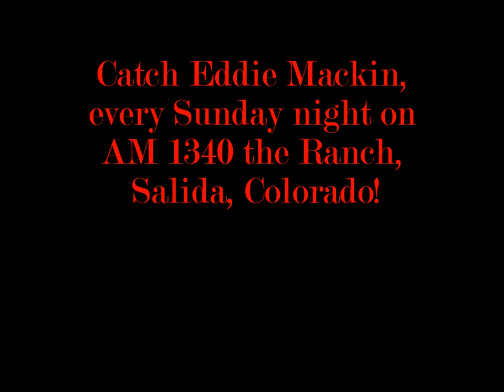Eddie Mackin, Private Eye- Episode 7- Nero Wolfe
This is an episode from the short-lived but popular radio drama the Adventures of Nero Wolfe, starring Sydney Greenstreet. Nero Wolfe, the armchair detective, was created in 1929 by writer Rex Stout. Wolfe is from Montenegro, (but now resides in New York City), and has very specific tastes in orchids, food, alcohol, and his feelings for his legman, Archie Goodwin. Archie is the legs, ears, and eyes of the operation while Wolfe is the brain. With the wit of Marlowe, the skills of the world of Sam Spade, and the brain of Sherlock Holmes, Wolfe is the match for any criminal, as long as he doesn't have to leave his armchair!